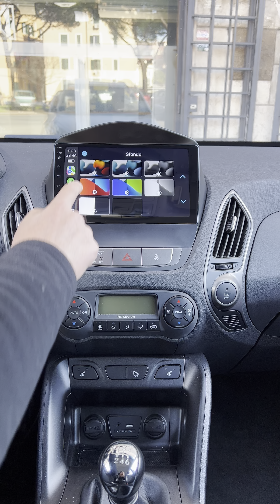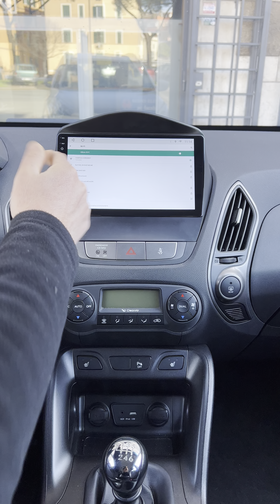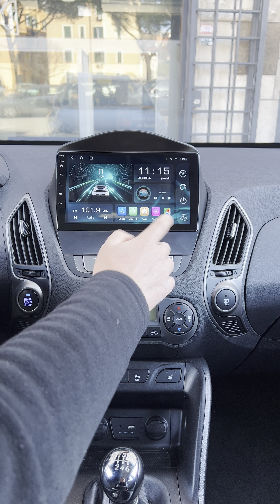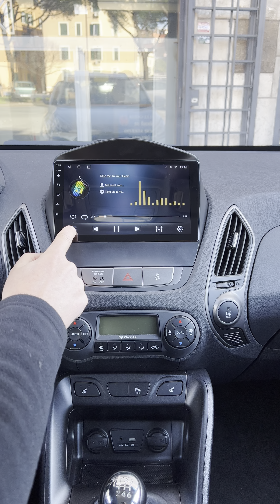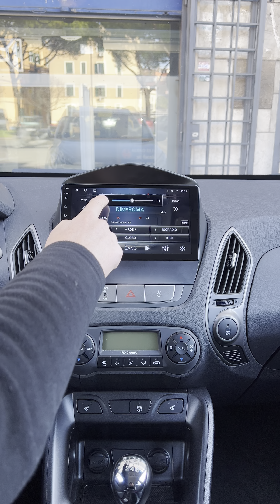hyundai ix35 car tablet prezzi e caratteristiche disponibili su shop.audioelite.it